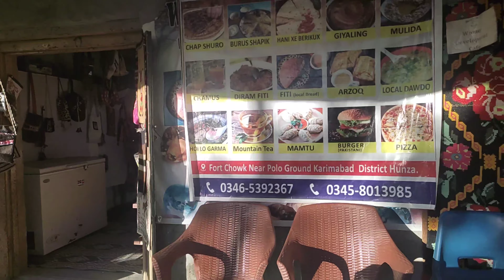Pakistan to China border on foot 🦶 | Hunza valley | Traveling to Hunza | travel vlogs | traveler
Baltit fort | Hunza valley | most beautiful places in Pakistan | Pakistan to China border | travel

Baltit fort Hunza valley | 1100 old baltit fort in karima abad | travel vlogs | Pakistan to China

Baltit Fort (Urdu: قلعہ بلتت‎) is a fort in the Hunza valley, near the town of Karimabad, in the Gilgit-Baltistan region of northern Pakistan Founded in the 8th century CE, it has been on the UNESCO World Heritage Tentative list since 2004.

Paidal tour Pakistan travel vlogs | Gilgit | travel to China | most beautiful places in Pakistan

our to China border khunjerab pass Paidal | Most amazing village babusar | Gilgit Baltistan

Paidal tour to China border | the path to death | babusar Top to Babusar village | Gilgit Baltistan

1200 kilometres Paidal Safar for peaceful Pakistan | way to Babusar Top | Beautiful Pakistan

Traveling vlogs | traveling vlogger

this traveling vlog is about my journey from Mandi bhauddin to khunjerab pass China border on foot 👣
I'm walking through kunhar River and there is a beautiful waterfall called Sohni Abiar in Naran valley KPK Pakistan.
Naran valley,
kaghan valley,
waterfall,
Kunhar River,
Sohni Abiar,
travel,
traveling vlogs,
Traveling vlogger,

I started my journey from Phalia Mandi bhauddin on foot.with the massage
peaceful Pakistan,
Beautiful Pakistan,

the people of Pakistan are very beautiful and there's beautiful places to visit in KPK and Gilgit Baltistan Pakistan.